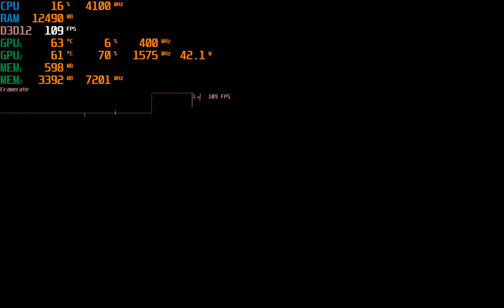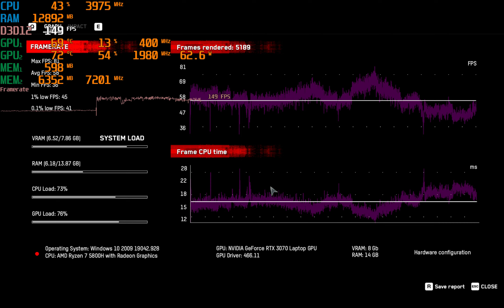Watch Dogs Legion | Legion 5 Pro | RTX 3070 140w| 1660p 1200p | 5800h | Balanced Mode | MUX off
1600p roughly in the range of 45-55 fps
1200p roughly in the range of 45- 60 fps. Not sure why dont see a jump in performance.

This is the one of the videos from the gaming benchmark series for Lenovo Legion 5 pro hosting a AMD Ryzen 5 5800H with 32GB ram and RTX 3070 with 140 watts power.

It comes with a 300 Watts power brick, looks pretty wide but slick.

Most of the ports are at the back of the laptop, one of the biggest decision factors for me. I used to like that about my Aorus 17x before.

The screen is 16:10 450 nits with 165hz over drive. Its super bright and awesome.

The initial impressions of the sound speakers is good, tried on netflix partially.

The mouse pad is way better than G15 which I tried on the Asus outlet.

Heat dissipation is on the higher side. Noticed laptop running fans even when not doing something fancy.

More reviews to come for gaming performance, battery performance, code compilation, screen quality, sound quality.